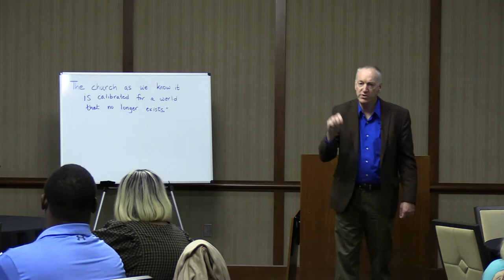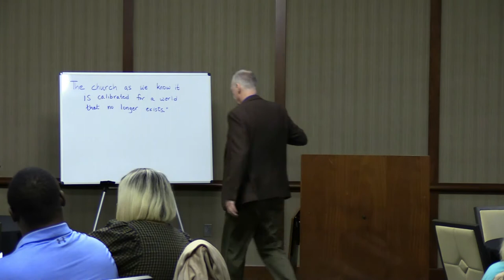Innovative Church Session 2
"The Innovative Church" lecture by Dr. Scott Cormode, Fuller Theological Seminary. Part 2 of 3. October 9, 2021. Center for Congregational Resources, Samford University.